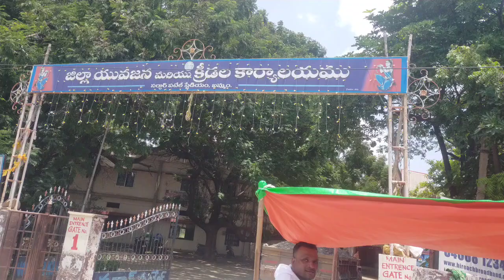Khammam ground || sardar patel stadium khammam